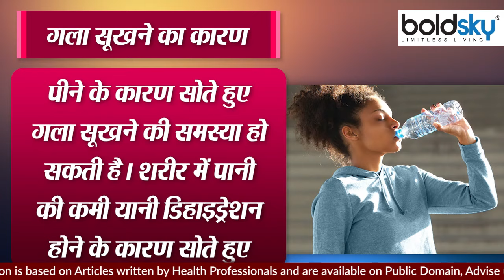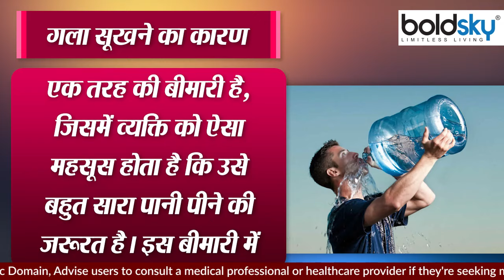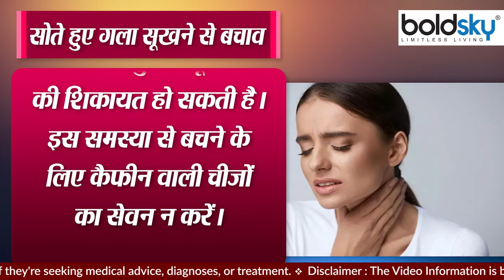सोते समय गला क्यों सूखता है, सोते हुए गला सूखने का कारण क्या है | Boldsky *Health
क्या अक्सर रात में सोते समय आपका गला सूखता है? क्या बीच रात में प्यास लगने के कारण आपकी नींद टूट जाती है? अगर ऐसा बार बार होता है, तो आपको इसे नजरअंदाज नहीं करना चाहिए। रात में सोते समय मुंह में सूखेपन की समस्या अक्सर बढ़ती उम्र के लोगों में ज्यादा देखी जाती है। दरअसल, बढ़ती उम्र में मुंह में पर्याप्त लार ना बनने के कारण सोते हुए मुंह सूखने की समस्या होने लगती है। हालांकि, रात के समय मुंह में सूखेपन की समस्या के कई अन्य कारण भी हो सकते हैं। कई मामलों में रात में सोते हुए मुंह सूखने की समस्या किसी बीमारी का संकेत भी हो सकता है। अगर आप लंबे समय से रात में सोते हुए मुंह सूखने की समस्या से परेशान हैं, तो चलिए आपको बताते हैं रात में सोते हुए गला सूखने का कारण  और  इसका उपाय.

Do you often have a dry throat at night while sleeping? Do you wake up in the middle of the night feeling thirsty? If this happens again and again, then you should not ignore it. The problem of dryness in the mouth while sleeping at night is often seen more in people of increasing age. In fact, due to insufficient production of saliva in the mouth in old age, there is a problem of dry mouth while sleeping. However, there can be many other reasons for the problem of dry mouth at night. In many cases, the problem of dry mouth while sleeping at night can also be a sign of some disease. If you are troubled by the problem of dry mouth while sleeping at night for a long time, then let us tell you the reason for dry throat while sleeping at night and its solution.